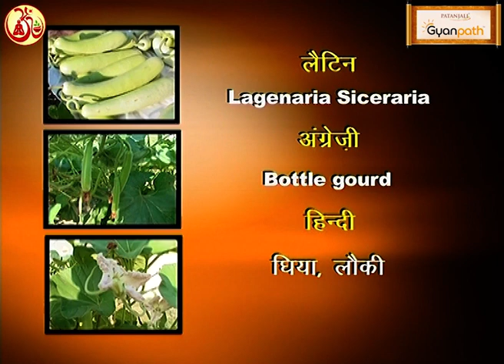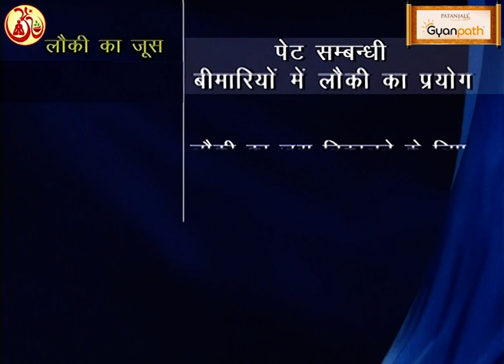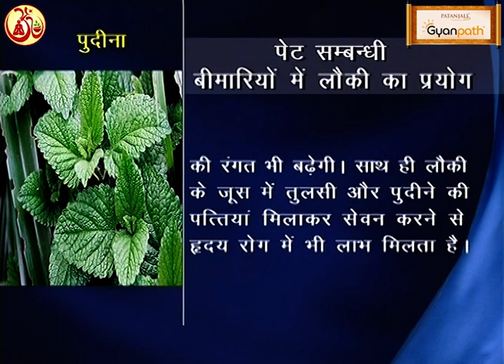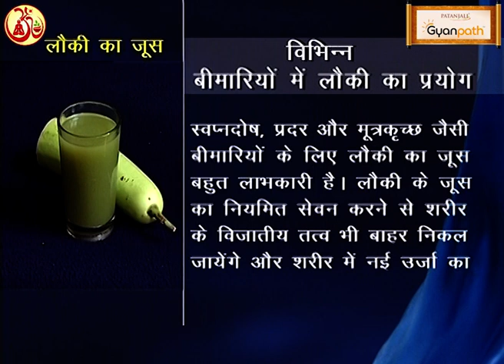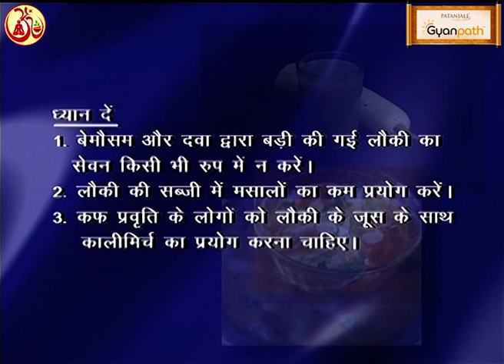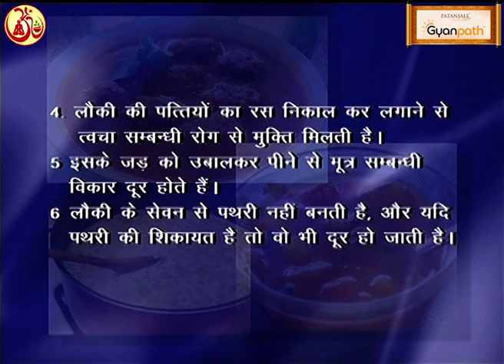Lauki | लौकी | Lauki ke Fayde |आयुर्वेद ऋषि आचार्य बालकृष्ण जी| Ayurveda Rishi Acharya Balkrishna Ji